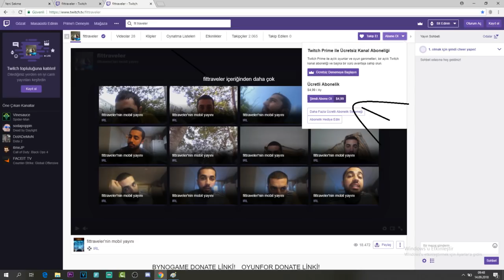AMERİKA'DA KAÇAK ÇALIŞMAK VE YAŞAMAK HAKKINDA HER ŞEY!!